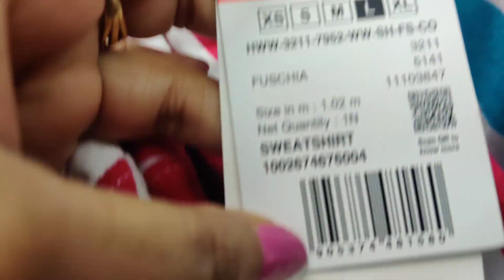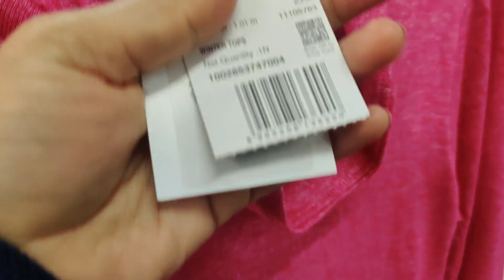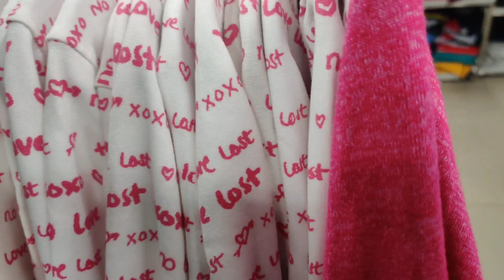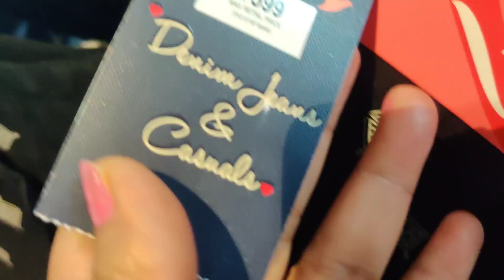Smart Bazaar Christmas Sale 2022 | Big Bazaar Winter Sale | Ladies wear | The Indian Explorer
Smart Bazaar Christmas Sale 2022 | Big Bazaar Winter Sale | The Indian Explorer

 Sale | Buy 1 Get 1 Free | Reliance Smart Latest Offers

Reliance Smart latest organisers | Not less than, D'Mart, Big bazaar and Vishal Mega Mart | Reliance

Today I will take you on Smart Bazaar store tour and show you new arrivals and unique products available in Reliance Smart store.

Smart Bazaar is considered to be one of the cheapest and trusted store in India.

This Smart Bazaar store is located at Delhi but in every Reliance Smart Bazaar almost same offers are available accross the India. So, you can go and check your nearest one.